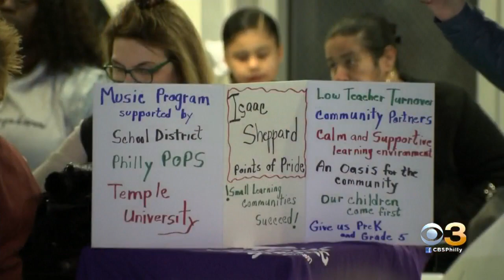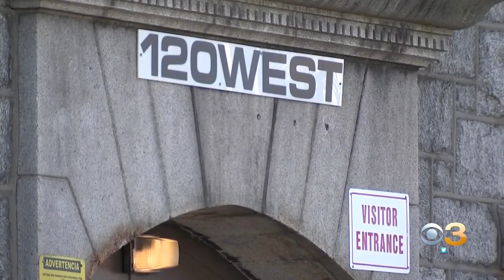Parents Fight To Keep Philadelphia Schools Open At Big Meeting